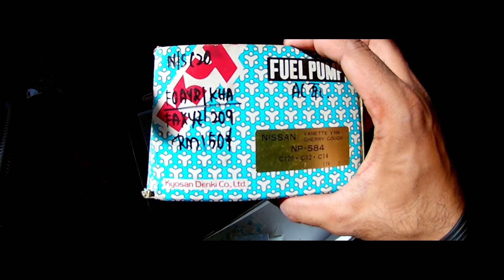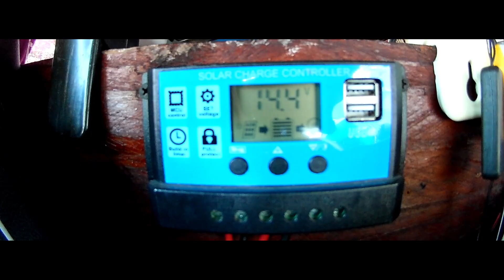CAMPERVAN TOUR - Persediaan sebelum meredah ROUTE 76 (Malaysia)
Alhamdulillah..Sebelum Perintah Kawalan Pergerakan sempat keluar menjelajah laluan yang belum pernah kami lalui dan dalam perjalanan pulang ke kampung halaman isteri. Kami telah singgah di beberapa lokasi untuk berehat sebelum meneruskan perjalanan.

Sedikit video persediaan sebelum bertolak. Membersih dan mengemas peralatan di dalam campervan milik kami.